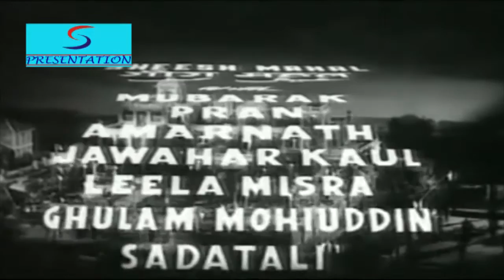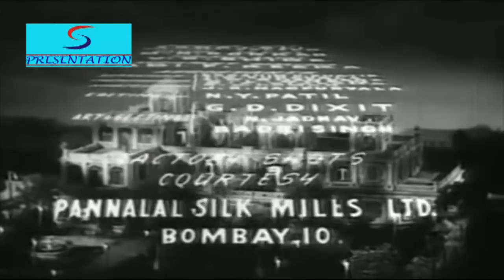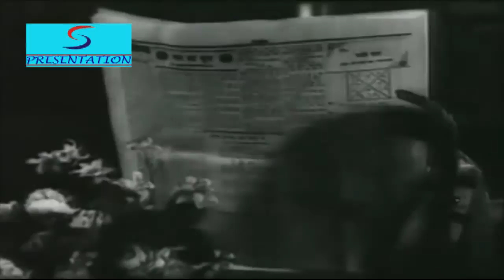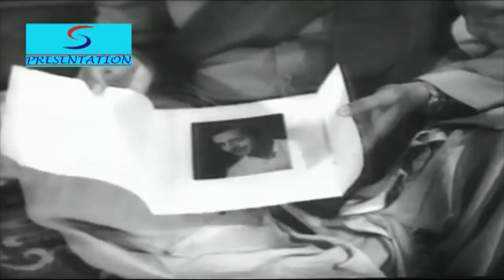शीश महल - Sheesh Mahal -, Leela Mishra, Naseem Banu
Producer&Directed: Sohrab Modi
Cast:  Sheesh Mahal, Pran, Leela Mishra, Naseem Banu
Genre: Costume Drama
Release Date: 1 Jan 1950
Banner: Minerva Movietone

SHEESH MAHAL : Thakur Jaspal Singh lives in the prestigious and palatial house called the Sheesh Mahal. He is badly in debt, yet continues to live a lifestyle far over and above his means. His son and two daughters are concerned, and try to stop him from over-spending, but he disregards them. Then one day the inevitable happens, and Jaspal Singh has to leave Sheesh Mahal, which must now be sold by auction to pay off his debts. Jaspal and his children move into a small room in the nearby slums, where they hope to spend the rest of their lives. Jaspal's son finds employment in a mill, but unfortunately meets with an accident, and in order to save his life, the doctors amputate his leg, leaving his unemployed and dependent. Jaspal's daughter, Ranjana, attempts to secure employment, but proud Jaspal will not hear of this. Ranjana gets employment, but she does not tell her father about it. Ranjana meets with a young man and both fall in love with each other. When this young man's father, Durgaprasad, ... Written by